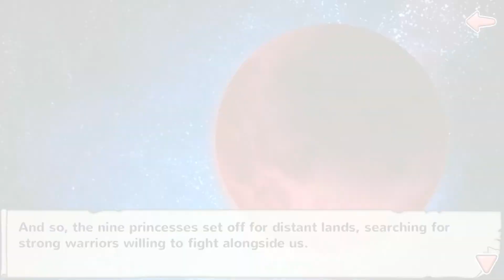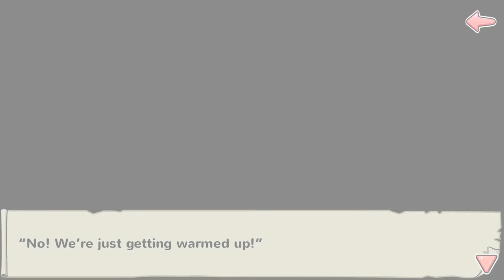Moe! Ninja Girls - The Demon King and the Nine Princesses Part 2 ALL CHOICES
This is the second part to Moe! Ninja Girls spinoff: The Demon King and the Nine Princesses with all choices! Enjoy!